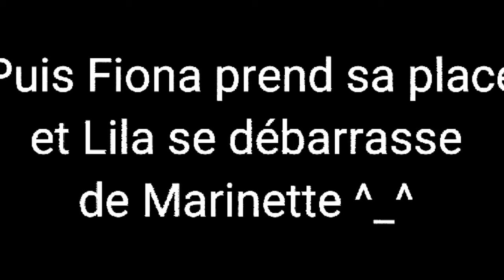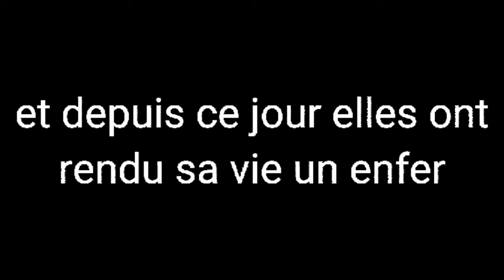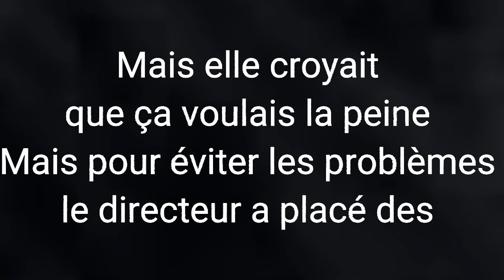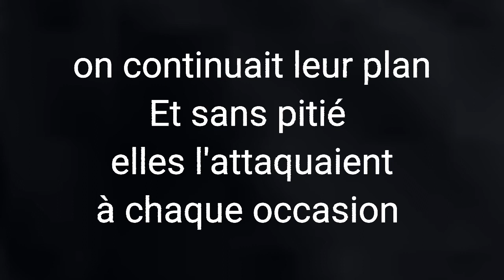Désolée mais je dois prendre ta place Marinette...🐞/original /Partie: 2//Glmlb//❤💙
Voici la suite de l'histoire mais la première partie a été diffusé dans notre deuxième chaîne et voici le
lien:

Et je voudrais aussi ajouter qu'il reste encore la suite ne la loupez pas car grâce à elle vous allez mieux comprendre celle-ci

Je voudrais remercier nos abonnés et tous ceux qui regarde nos vidéos  merci beaucoup 😁💙